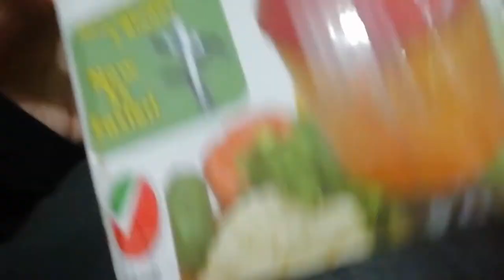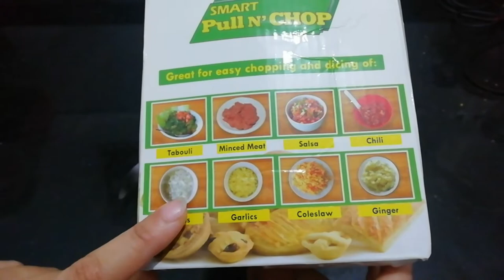Pull n chop | Manual Food Chopper | Gorgeous Review | Best Product | vegetables chopper